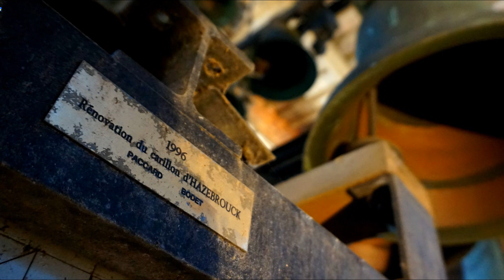Cloches: Hazebrouck (FR-59), Eglise Saint-Eloi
Sib2 - Ré3 - Lab3 / Bes° - d' - as'

Cloche 1: « Clémentine », Diamètre 170,7 cm, Poids 3 005 kg, Fondue par Drouot (Père et Fils), à Douai, en 1 855, Chante le Sib2
Cloche 2: « Louise », Diamètre 134,4 cm, Poids 1 450 kg, Fondue par C. Wauthy, à Douai, en 1 922, chante le Ré3
Cloche 3: « Saint-Jean-Baptiste », Diamètre 101,2 cm, Poids 570 kg, Fondue par Drouot, à Douai, en 1 817, Chante le Lab3

Je tiens à remercier la municipalité d’Hazebrouck, pour l’autorisation que de filmer les cloches de l’église de la ville, spécialement pour cette vidéo.

Je remercie tout particulièrement Mr D.Nieuwjaer, chargé des services fêtes, animations et du jumelage de la ville d’Hazebrouck, pour toute cette organisation, ainsi que son accompagnement tout au long de cette belle visite.